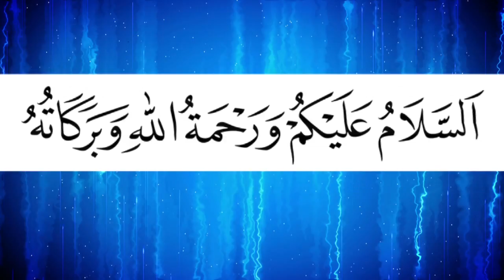আসছে জাতীয় নির্বাচন ভোট দিবেন কাকে...? মুফতি রেজাউল করীম | Mufti Sayed Mohammad Rejaul Karim Waz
আসছে জাতীয় নির্বাচন ভোট দিবেন কাকে...? পীর সাহেব চরমোনাই মুফতি সৈয়দ রেজাউল করীম | Mufti Sayed Mohammad Rejaul Karim | Bangla Waz 2018